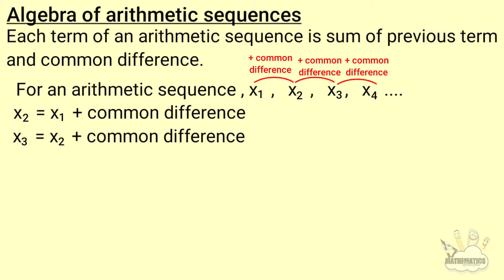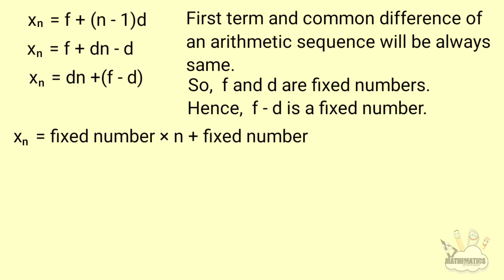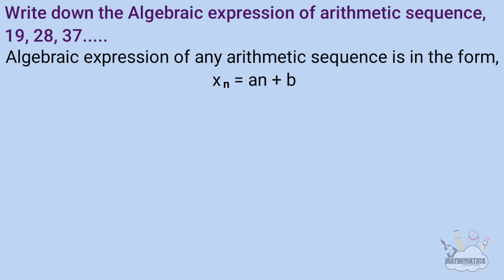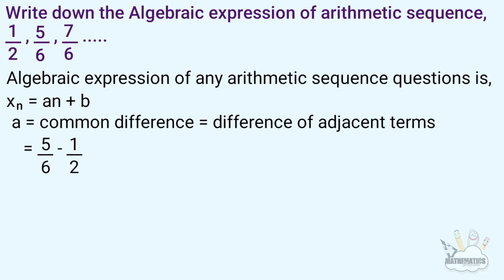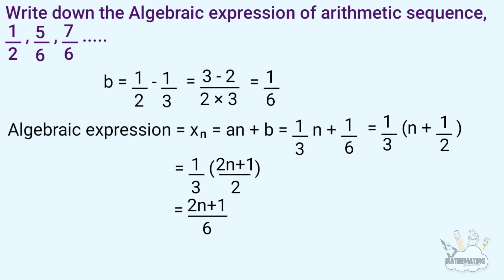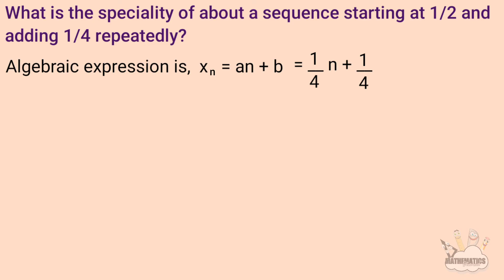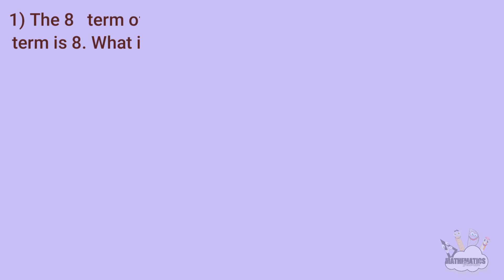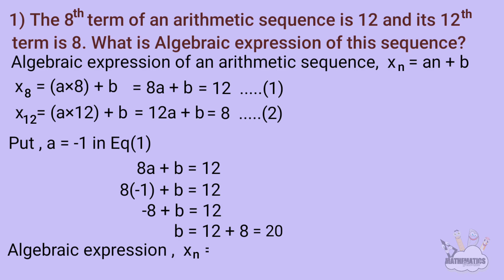class 10 maths chapter 1 arithmetic sequences page 22 23 24 kerala syllabus part 16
This video is part 16 of chapter 1 named Arithmetic Sequences of 10th standard or SSLC students of SCERT /Kerala Syllabus or state syllabus. Topic covered here are,
1. algebra of arithmetic sequences
2. Questions answers
page no: 24 question no: 1